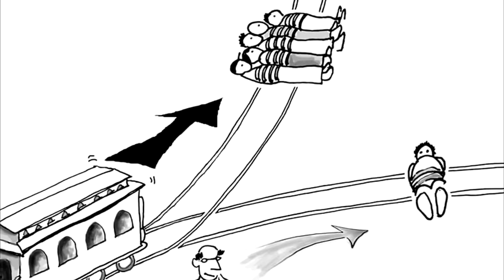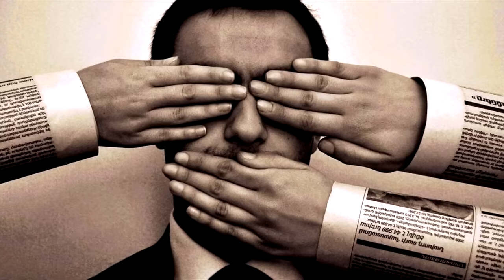Assassin’s Creed, o Utilitarismo e a liberdade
Ajude o canal:

16vmNcrA4Mvf7CaRLirAmpnjz1ZH3bWNkQ (Bitcoin)
LSCnrubCVcpuLrGTTLMqpwRTXvYz7vMbbA (Litecoin)
0x28aec946919c70e5e25d7c6785ede7622278b463 (Ethereum)
nano_1s6i6xwujzqnmie8nc3x8rfumdnebpsd6h4cp9wgkcpk4eb1xn5u7n48ok5b (Nano)
0x1302536c28695e47aaedd020aaf39f500cf6c22f (BNB)